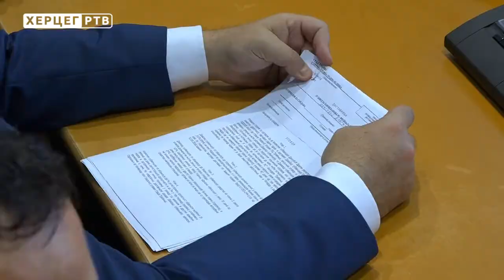U Trebinju nastavljen Program podrške samozapošljavanju: 100.000 KM za 18 preduzetnika (11.10.2018.)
U Gradskoj upravi Trebinje potpisano je 18 novih ugovora po Programu samozapošljavanja, koji grad Trebinje provodi u protekle dvije godine. Ovom podrškom obezbijeđen je posao za 70 Trebinjaca koji su se odvažili na pokretanje vlastitog biznisa.